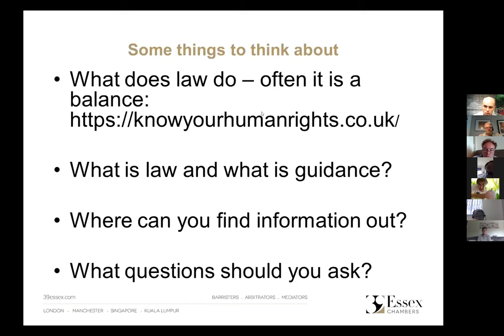Coronavirus and the law